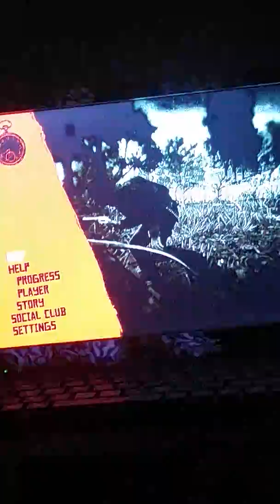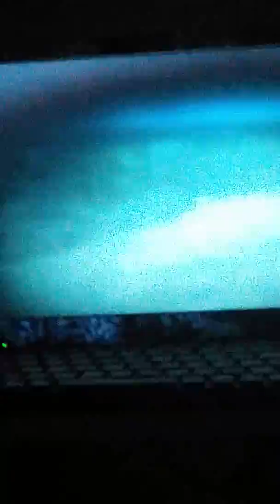NEW INCOUNTER IN RED DEAD REDEMPTION2